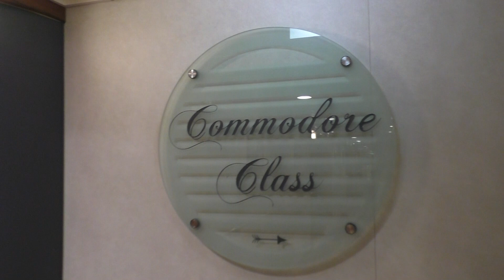4 Berth Cabin 8316 Brittany Ferries MV Pont Aven 14th October 2020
Outside deluxe cabin 8316 Île d' Hoëdic Brittany Ferries MV Pont Aven at the port of Plymouth, Devon, England on Wednesday, 14th October 2020 bound for Port du Bloscon, 29680 Roscoff, Finistère, Brittany, France.
Vessel type: Ro-ro passenger ship, passenger and freight ferry
Ship Name: Pont Aven
Build year: 2004
Built By: Meyer Neptun Papenburg
Papenburg, Germany
IMO: 9268708
Flag: France
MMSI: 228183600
Radio Callsign: FNPN
Home port: MORLAIX
Gross Tonnage: 40859 tons
DWT: 4803 tons